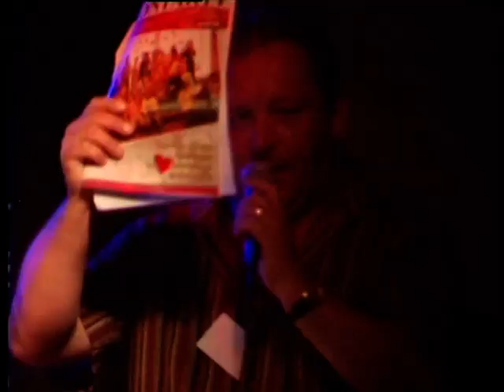SBB w Berlinie cz.I.(stereo Hi-Fi)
1)  Fragment koncertu SBB w Berlinie.Jozef SKRZEK (spiew,gitara,klawisze)                    Gabor NEMETH(perkusja)kiedys" LOKOMOTIV GT"(WEGRY).    Antymos APOSTOLIS(gitara).
Organizator Andrzej PAKULA.  (stereo Hi-Fi z konsoli)